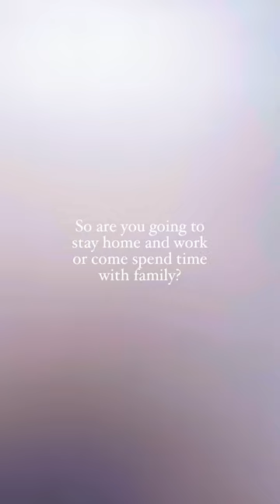Work Office With Beach Views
So extremely grateful to be able to travel the world and still make income from my laptop 🙏🏼🤍